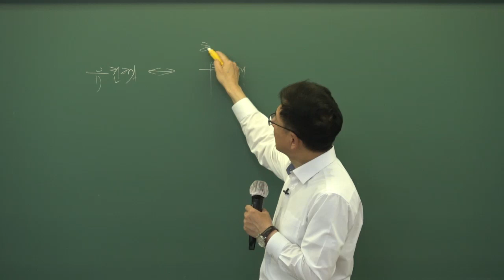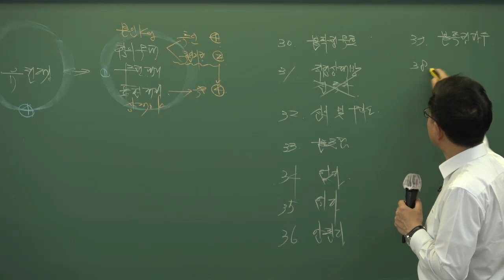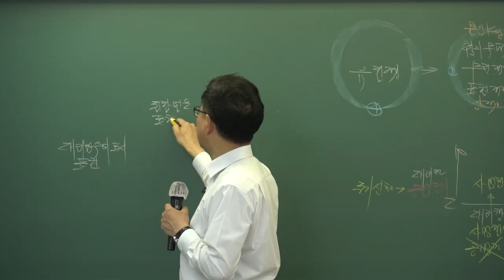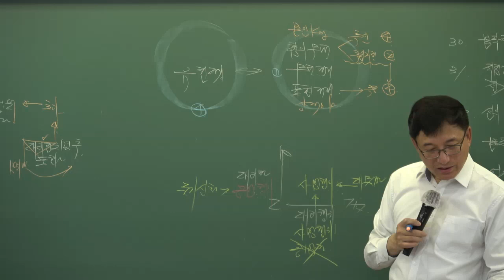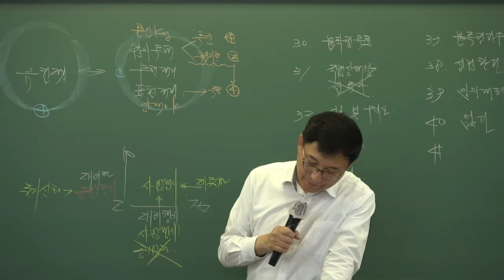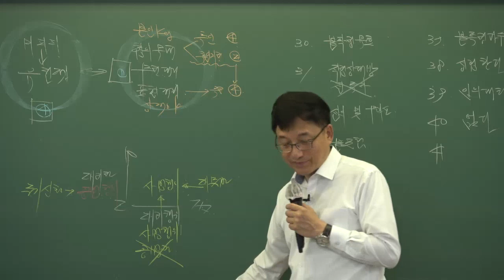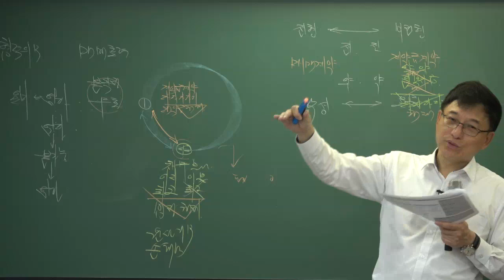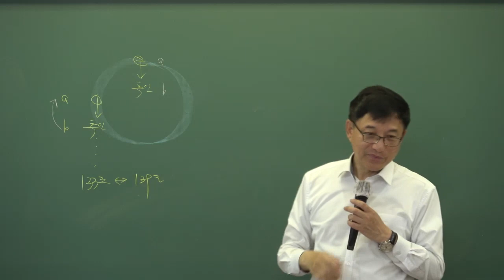[인강통]공인중개사 무료인강_민법및민사특별법(이종근)핵심강의_5강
[인강통]공인중개사 무료인강_민법및민사특별법(이종근)핵심강의
공인중개사 시험대비 FULL강의를 수강하세요.